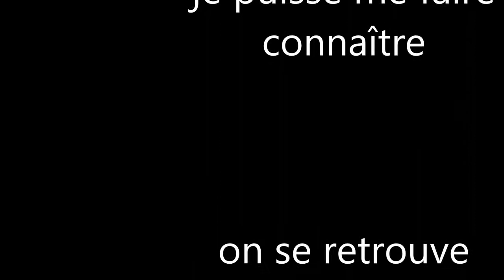évaluation de village/vidéo 6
maintenant je ne fait pas juste l'évaluation des village principale, car je fait aussi l'évaluation des second village.